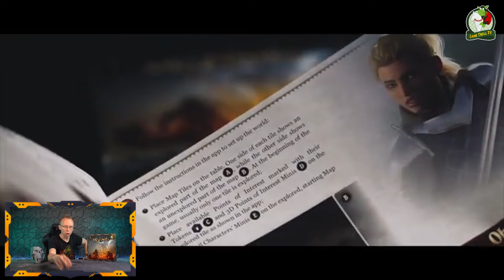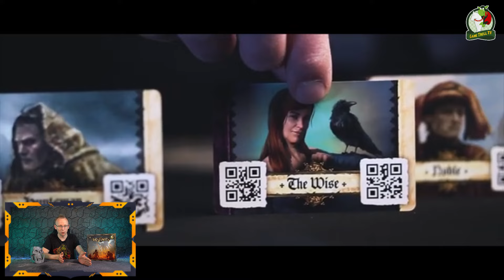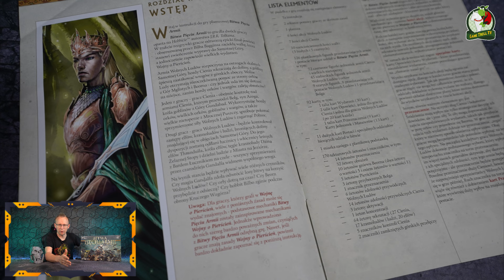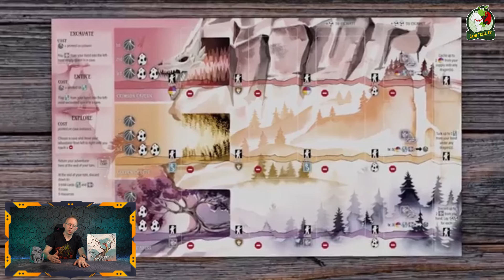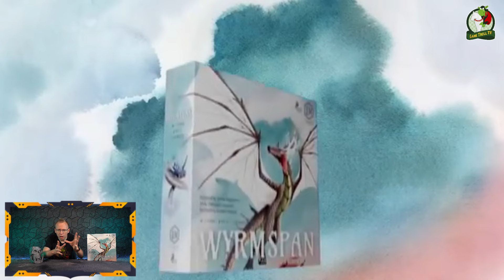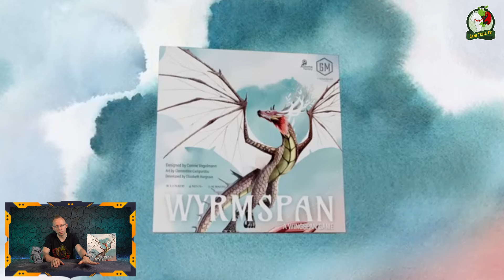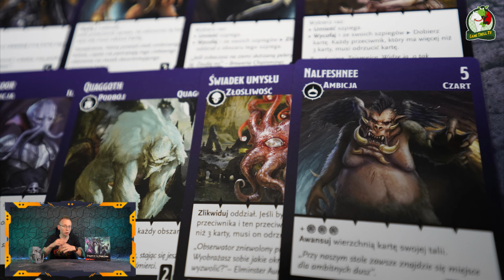Moje ulubione planszówki w klimacie fantasy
Elfy, smoki, krasnoludy i inne stworzenia rodem z powieści fantasy często goszczą w planszówkach. Śmiem twierdzić nawet, że średnia planszówka fantasy, przegoni popularnością dobra grę z abstrakcyjnym tematem. W tym odcinku opowiem o moich ulubionych grach fantasy, zapraszam :)